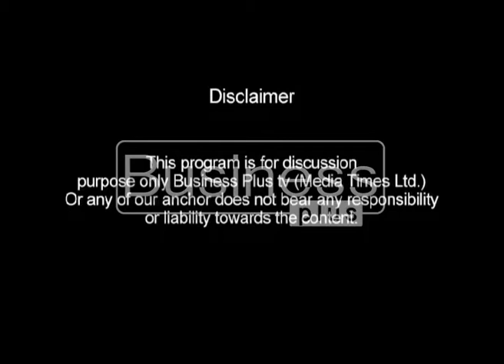PSX Hotline Host Rohail Intikhab (22 Feb 2017)